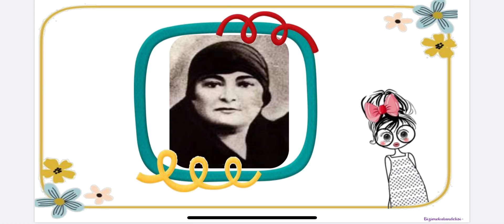ATATÜRK - Okul öncesi eğitim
ᴀᴛᴀᴛüʀᴋ

Merhabalar🤗

Okul öncesi çocukların seviyesine uygun Atatürk’ü anlatmaya çalıştım.

Sizlerin de faydalanabileceğini düşünüyorum.
📌Youtube hesabımdan videoya ulaşabilirsiniz.

Sağlıkla kalın 🌻